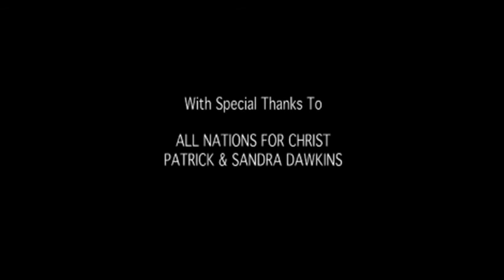Monique Thomas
Leanne recently caught up with Monique Thomas (Monique Lawson) at Judah Fest in Handsworth Park, Birmingham. She shared with us about her background and plans for future as well as how she thought the event went...